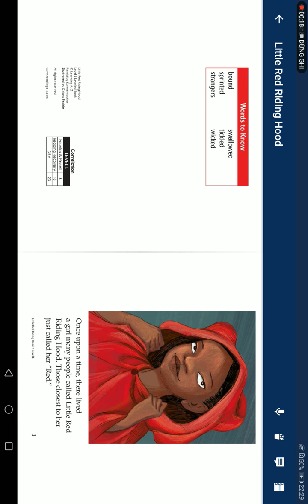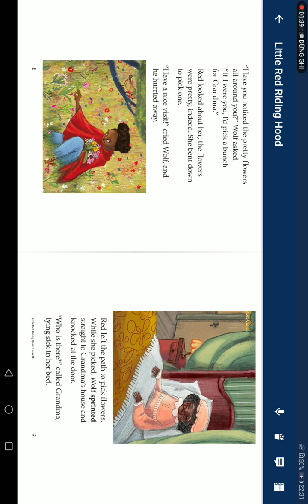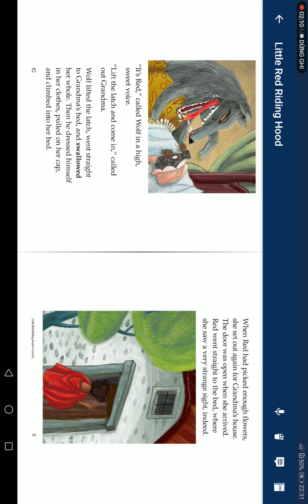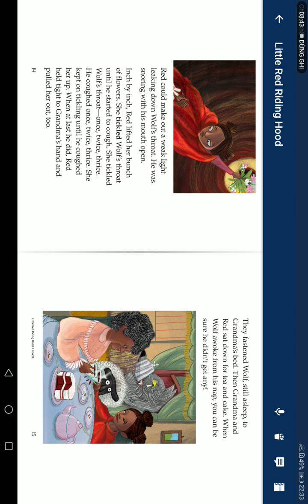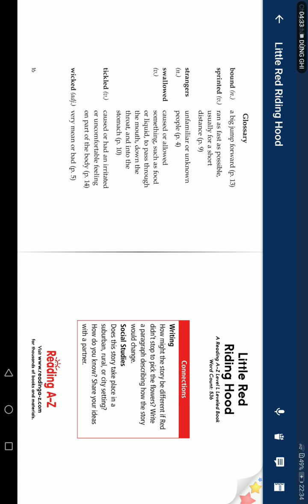Ngày 26 tháng 12 năm 2022(3)